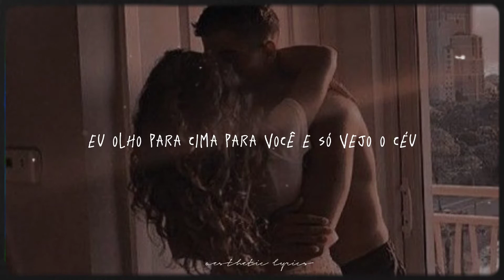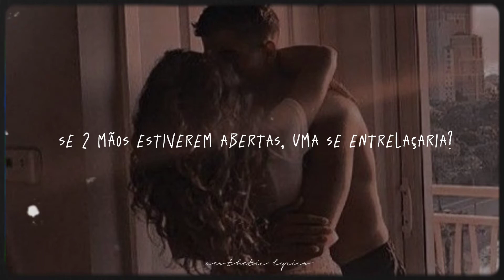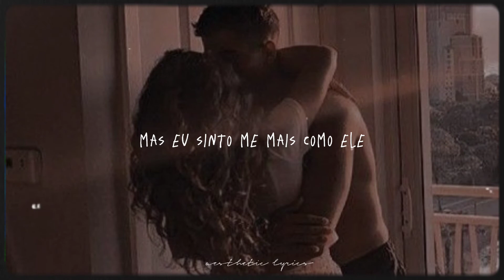por favor, seja minha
Stephen Sanchez - because of you (tradução/legendado)